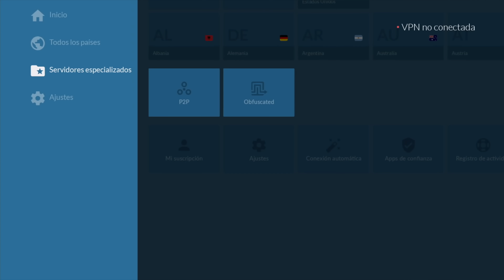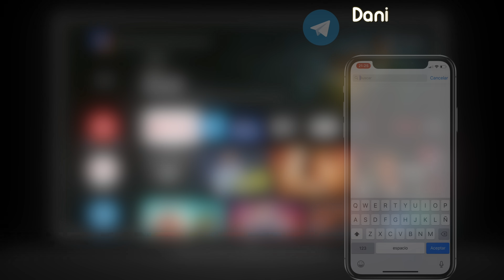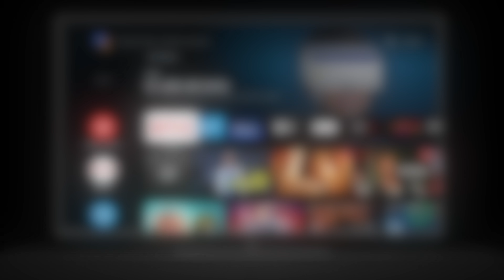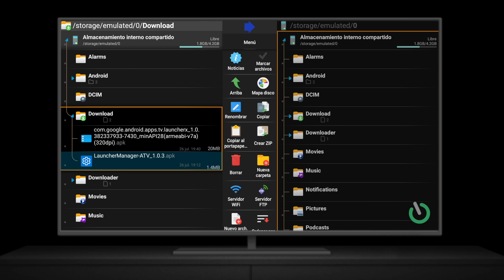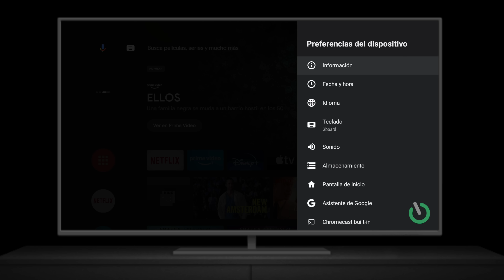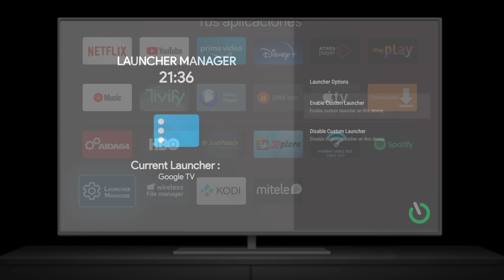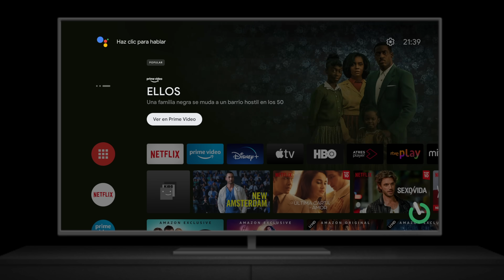INSTALA YA Google TV en tu SMART TV o TV BOX 📺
CÓDIGO -73% DTO. ► danielotech

¿DONDE COMPRAR?

ENLACES:
En mi canal de Telegram tenéis todos los links de las apps a las que hago referencia en este vídeo

ESTE VÍDEO:
GoogleTV es la renovación de Android TV donde Google ha traído grandes mejoras y ha cambiado por completo la forma de interactuar con el contenido que vemos, pero ha día de hoy es un sistema casi exclusivo del nuevo Chromecast. En este vídeo os enseño cómo poder tener Google TV en cualquier SmartTV o TV Box que cuente con AndroidTV.